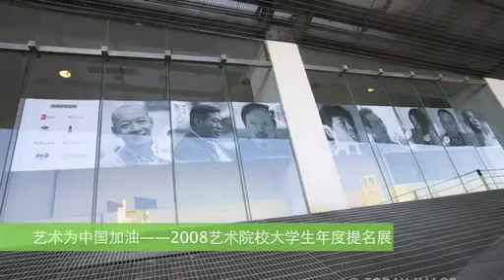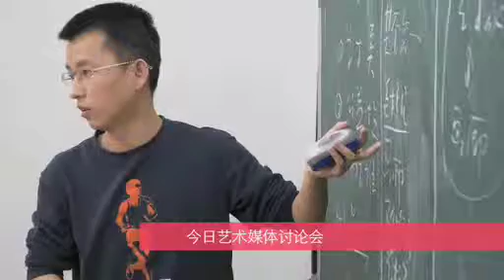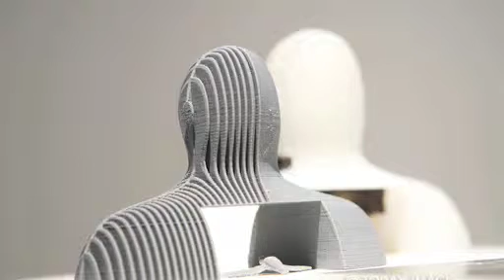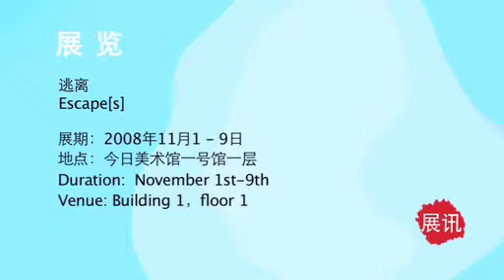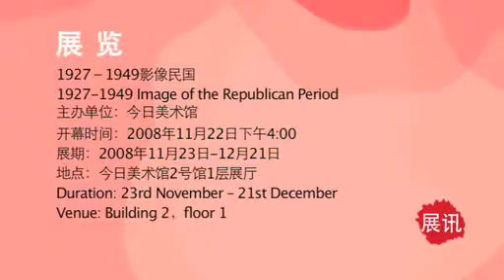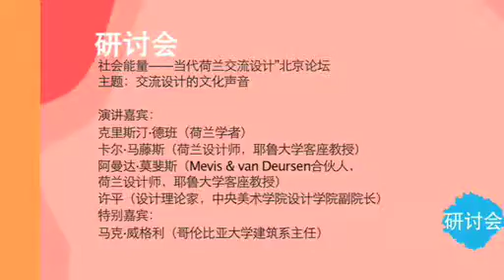11月展讯.mov